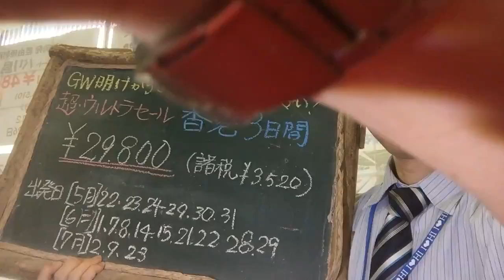福岡発着 格安ツアー香港３日間（超ウルトラセール）｜ウィルツアー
福岡発着　香港３日間　フリープランの決定版です。
価格重視派向けの商品となります。ホテルのランクアップもできますのでスタッフまでお申し付け下さい！！《商品詳細ＵＲＬ》